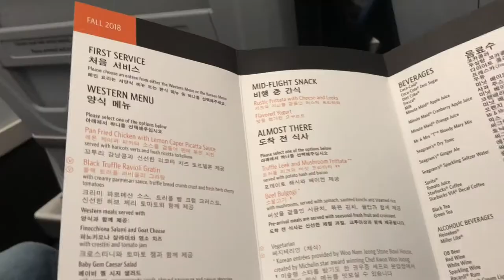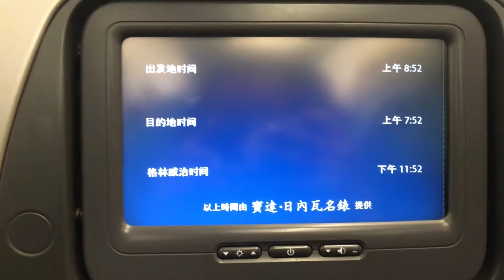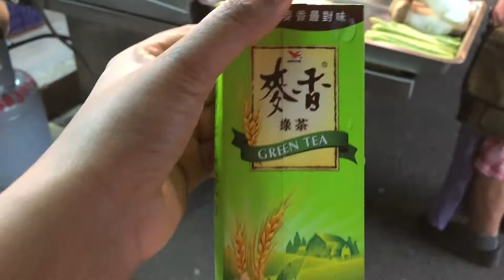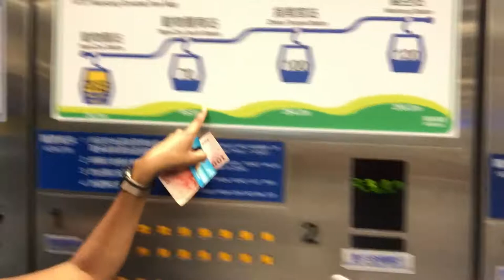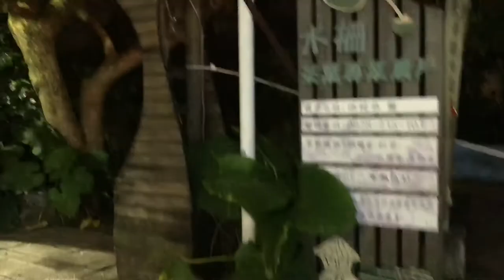Taipei, Taiwan: Gondola Ride, Most Painful Massage & Night Market Successes!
Welcome to Vlogmas day 2 beautiful people! This is a travel vlog from my trip to Taipei the week of Thanksgiving! We visited the Night Markets (ate A LOT), I did a Gondola ride and had an interesting massage. Hope you enjoy, comment own below if you have been I'd love to hear about your experience and watch your video as well.